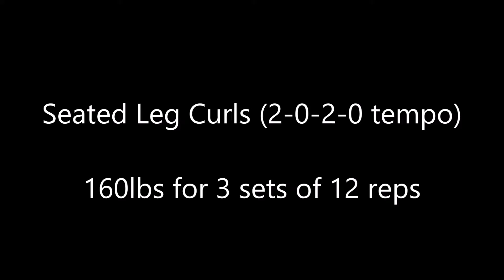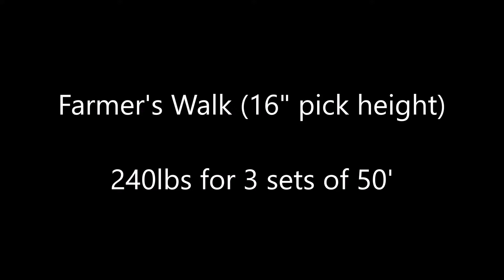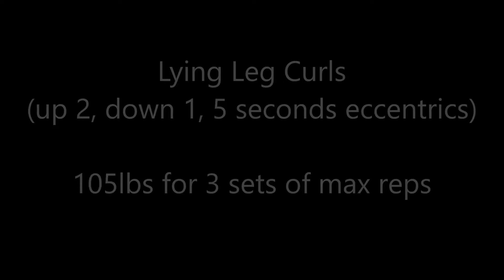Week 7, Day 4 - 11/27/2021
Workout for 11/27/2021. Started off with mobility prep before starting with seated leg curls (2-0-2-0 tempo). Worked up to 160x3x12 (miscounted first set). Then single leg squats to box (20'). Did bwx3x8. After that was safety squat bar squats. Worked up to 365x12 followed by 315x2x12. This was followed by farmer's walk (16" pick height). Worked up to 240x3x50' followed by 240x224' with a 30 seconds hold. Afterwards, did lying leg curls (2 legs up, 1 leg down, 5 seconds negatives). Worked up to 105lbs for 3 sets. Then did backwards "sled" drags with Exer-genie. Did 3 sets of 60'. Finished up with quad fall backs. Did bwx2x12.